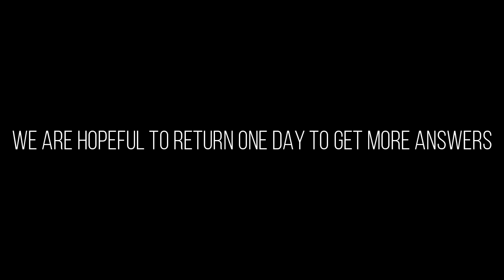Static Paranormal - A Haunting In Monroe!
In this episode of our paranormal series, we venture into the historic town of Monroe, Georgia, where whispers of the supernatural have long captivated locals. Join our team as we investigate a house in Monroe said to be very active!